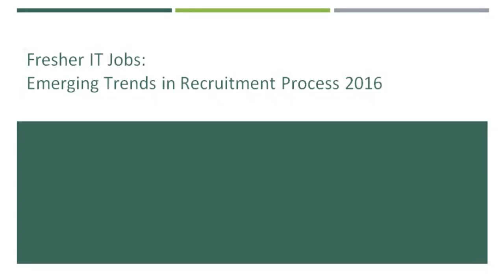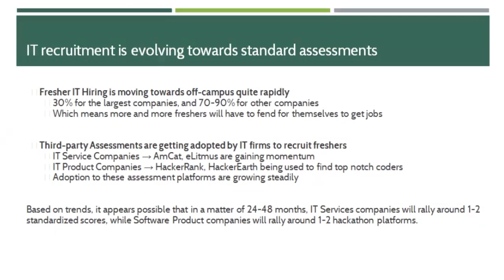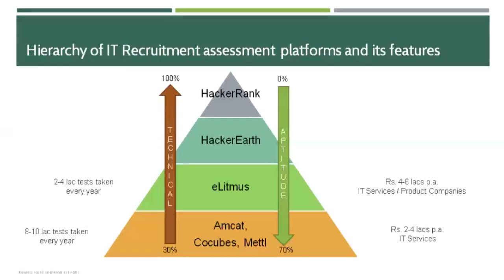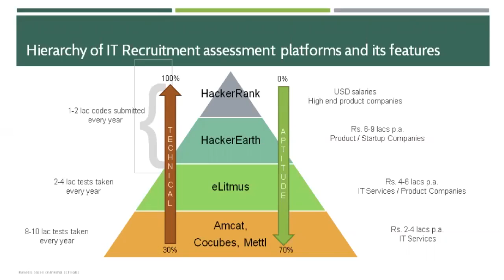How to Start a Career in Information Technology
How to Start a Career in Information Technology || IT Careers